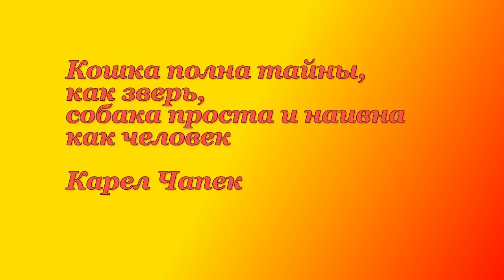Смешное о кошках собаках Позитив Создай себе хорошее настроение